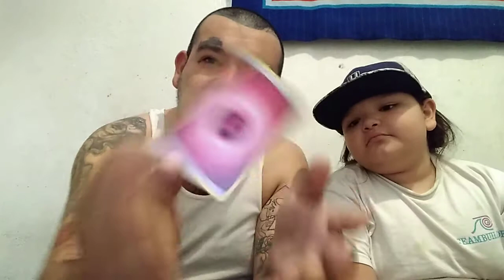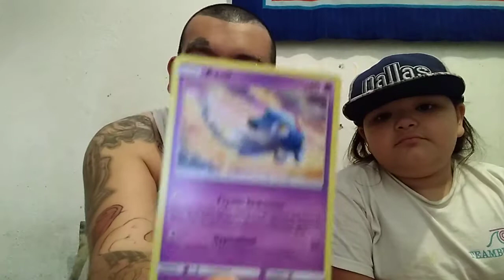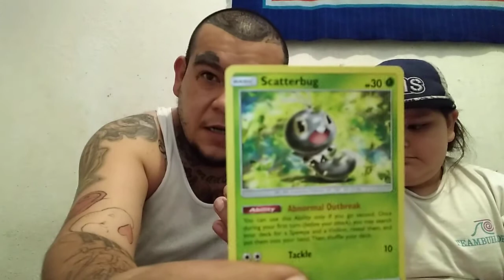OUR 100TH SUBSCRIBERS GIVEAWAY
My Twitter is @charizard915